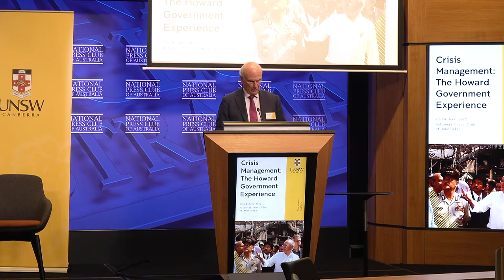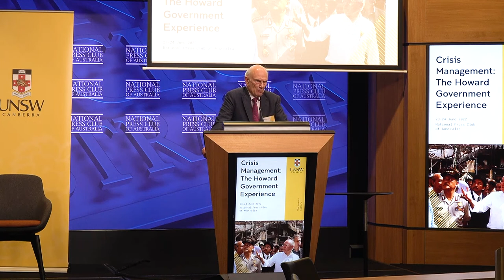6th Howard Government Retrospective - The leadership crisis - The Hon Richard Alston AO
The Howard Government faced several crises in its eleven years in office, from the beginning of the ‘war on terror’, through the (almost simultaneous) collapse of Australia’s second airline, Ansett, to the scandal of the Australian Wheat Board’s dealings with Iraq’s leader, Saddam Hussein and the waterfront struggles of Australia’s stevedoring companies against union control. How did the Howard Government respond to the crises it encountered; how did it ‘frame’ these crises for public understanding and support; what role did the media play in explaining particular crises and critiquing Government’s responses; how were the Government’s responses evaluated – by it and its critics - after each crisis had passed; was there a pattern from which we can learn to better inform contemporary government responses to crises such as the COVID-19 pandemic, and those that lie in wait? These questions focused the presentations and discussion at the John Howard Prime Ministerial Library’s 2022 annual conference. Speakers included former Howard Government ministers, academics, media commentators and crisis management experts including Mr Paul Kelly, The Honourable John Howard OM, AC, The Honourable Mal Brough, The Honourable Adjunct Professor Richard Alston AO, Dr Paul Barnes, Dr Scott Prasser, Professor Pene Mathew and Mr Peter Jennings.

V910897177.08